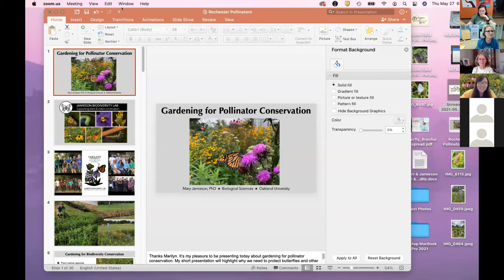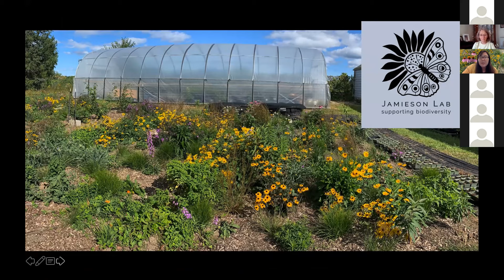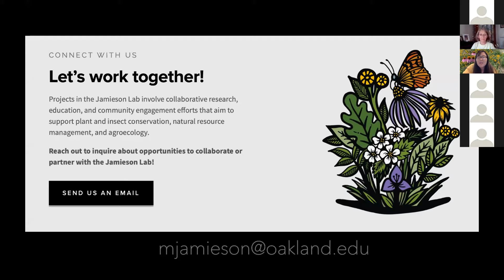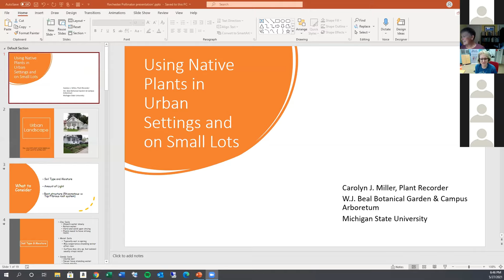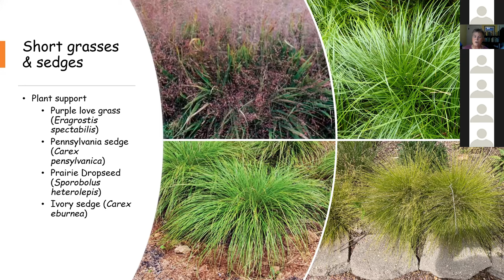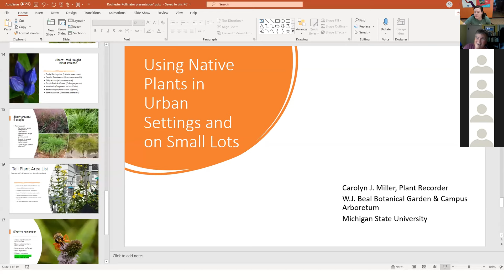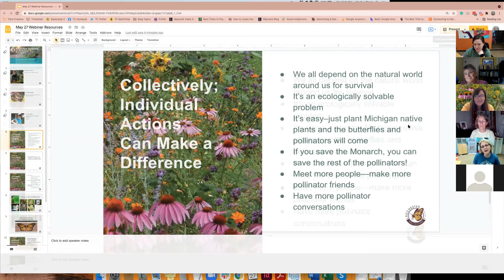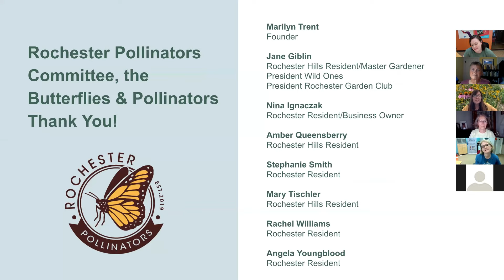Native Plant Gardening for Butterflies & Pollinators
Do you need help starting or maintaining your native plant garden? Are you unsure of which native trees to add to your yard? Interested in creating a garden in your small yard? Bring your questions and love for pollinators!
Rochester Pollinators host Dr. Mary Jamieson presents "Native Plant Gardening for Butterflies."

Three presentations beginning with the basics of planting and maintaining your pollinator garden followed by beneficial trees and flora for butterflies and easy urban gardening tips. A Q&A session will end the event with our presenters—Dr. Mary Jamieson (Assistant Professor Biological Sciences at Oakland University and Oakland County Michigan Butterfly Network Coordinator), Brenda Dziedzic (author of Raising Butterflies in the Garden and Monarch Watch Conservation Specialist), and Carolyn Jean Miller (Horticulturist/Botanist and Board President of Wildflower Association of Michigan).